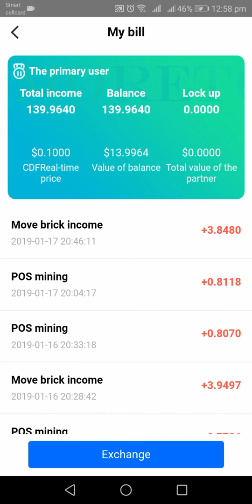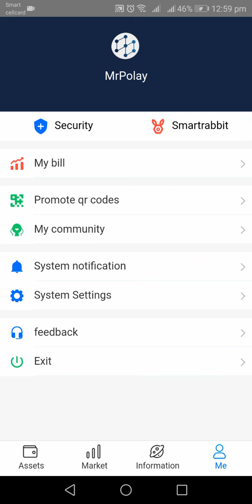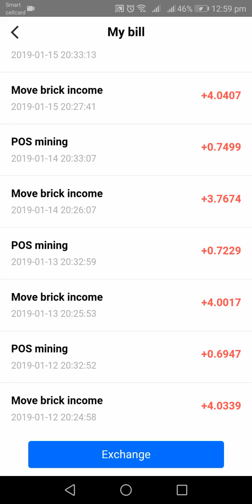More Token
Hello everyone welcome to my videos channel today I show about More Token daily profit.
CDF token